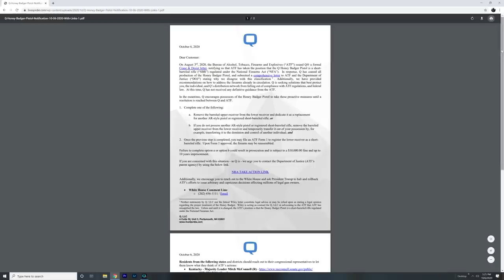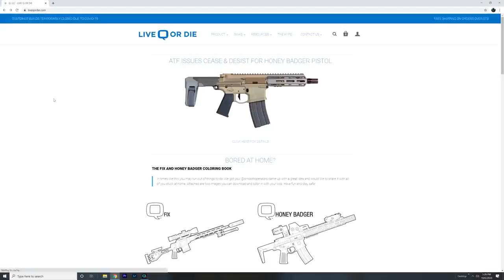CEASE AND DESIST OF THE HONEY BADGER PISTOL BY Q (the fed bois are at it again)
The ATF is demanding a cease and desist of the Honey Badger pistol by Q. Let's take a look at the official statement.